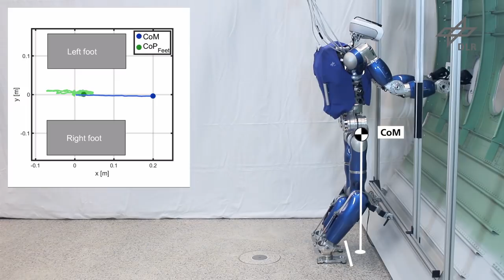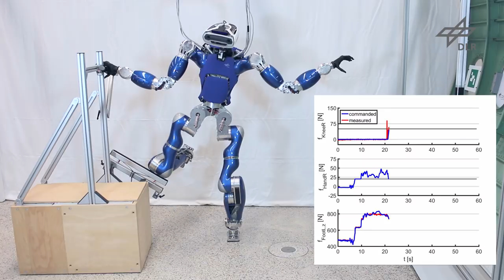Multi-Contact Balancing of Humanoid Robots in Confined Spaces: Utilizing Knee Contacts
Introducing humanoid robots in areas where space is limited, for example in search-and-rescue scenarios or industrial manufacturing, represents a huge challenge, especially when the environment is cluttered and unknown. The robot should be capable of utilizing multiple contact points distributed across the entire body and not just its feet and hands. Extra contacts on the whole body, for instance including the knees and elbows, enable the robot to increase its agility and robustness by enhancing the support polygon. This paper applies our passivity-based approach for hierarchical whole-body control including balancing to scenarios involving contacts distributed all over the body of the robot as required in confined spaces. The approach is experimentally validated on the torque-controlled humanoid robot TORO to demonstrate the general applicability of the presented framework.
An in-depth discussion of the method is presented in the paper ‘Multi-Contact Balancing of Humanoid Robots in Confined Spaces: Utilizing Knee Contacts’, IROS 2017. DOI: 10.1109/IROS.2017.8202227